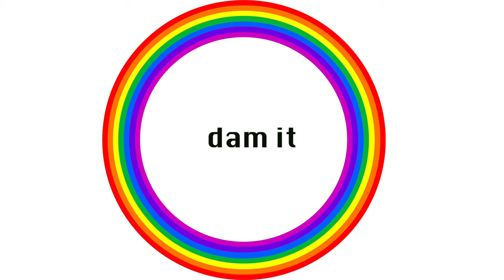HOW DO LESBIANS HAVE THE SEX???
lesbians have magical fairy unicorn sex

GENDER/SEX SPECTRUM NOTE:
It's not only lesbians who have f/f sex nor is all lesbian sex vagina/vagina!  Bisexual and pansexual women like myself have f/f sex.  Transwomen may have lesbian sex sans vagina.  I apologize for not noting this in video!  When I was filming I had a list of questions I get about lesbian sex--which are all from young, cis, lesbian women.

Is lesbian sex real sex?

Lesbians have more orgasms (and more info about lesbian sexual practices) -

SUMMARY
In this video I talk about what lesbian sex is, why it's so confusing, and offer some hints for those who are *ahem* diving in!